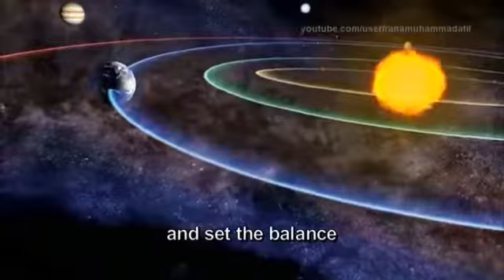Short clip Halal o haram ki tamiz na karne walo....by Shaikh Qari Nooruddin Sahil Alyawi